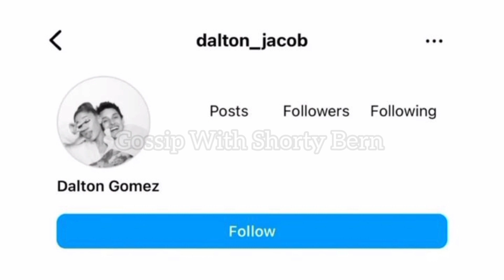Is Ariana Grande Ok?!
After nearly 3 years of marriage, Ariana Grande and Dalton Gomez may be calling it quits. Find out why many on social media are speculating that the pair will be going their separate ways soon, in this video.